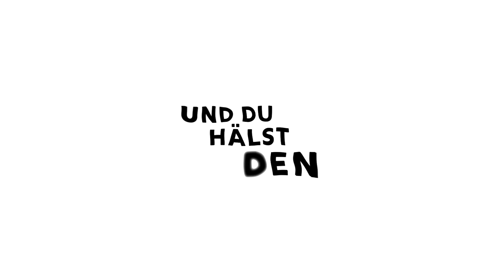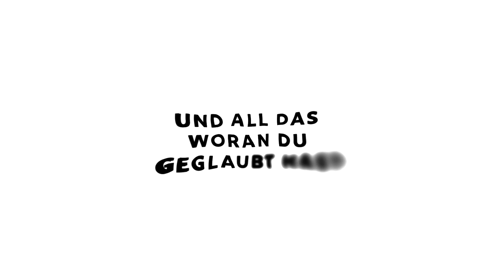HERRMANN - Haken (Official Lyric Video)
Das offizielle Video zu HERRMANNs Single "Haken".

CREDITS
Video & Konzept HOOGE / Feuerhacke

TEXT
[Strophe 1]
Du gibst alles aus der Hand
Aus Angst es zu ruinieren
Alles was du werden kannst
soll jemand anders korrigieren

Wie viele Zeichen willst du sehn
Um endlich zu kapieren
Alle Wegweiser verdrehen
Um weiter Richtung nichts zu gehen

[Refrain]
Irgendwann - denkst du dann
Ziehst du irgendwas an Land
Stellst dich leise an den Rand
Und du hältst den Atem an

Und alle werfen ihre Haken
Hoffen auf den großen Fang
Fangen einfach an zu warten
Warten immer auf den Anfang
Alles dreht sich um die Hoffnung
Und so drehen wir uns im Kreis
Ewig werfen wir die Haken
Immer in den falschen Teich

[Strophe 2]
Du hast schon so oft gedacht
dass irgendwann mal was passiert
Und all das woran du geglaubt hast
wird schon längst völlig ignoriert

Wie oft willst du dich drehn